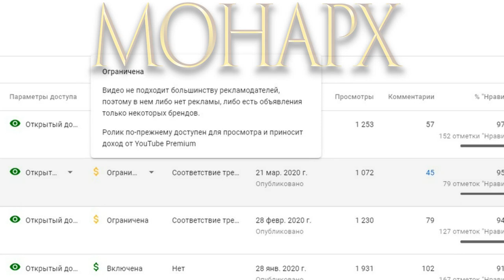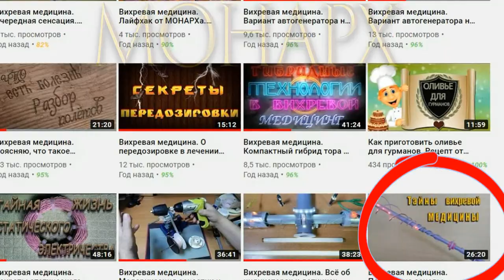Анонс стрима, состоится 01.04.20 в 22:00 ч. О мировой проблеме и возможности противостояния.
Проведу своё понимание мирового события. Покажу и расскажу как можно укрепить своё здоровье и бороться с угрозой.